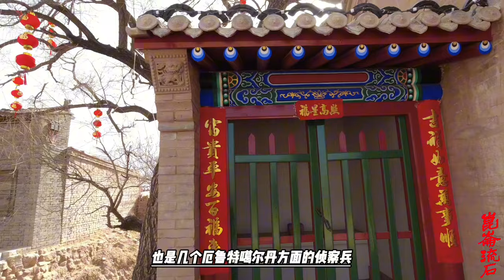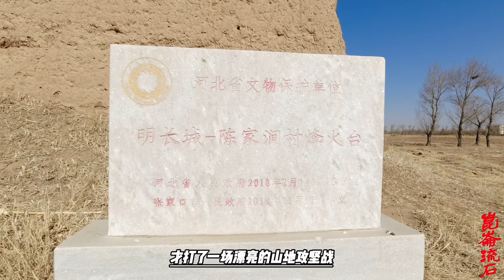噶尔丹想和康熙打击战，谁想迎面碰上费扬古的大军，决战时刻到了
五月十三日清晨，西路军出动，大展旌旗。此日孙思克所率领的两千人全部出动，费扬古所部因为缺粮，战力下降，只出动一部。出塞以来，常是烈风暴雨大雪天气，将士备受其苦。是日清晨微雨，之后天气渐渐放晴。行军时刮起了东南风，西路军顺风快意而行，天边出现白云，形若蛟龙，居黑云之上，若擒拿状。清军均以为是吉兆，军心大振。